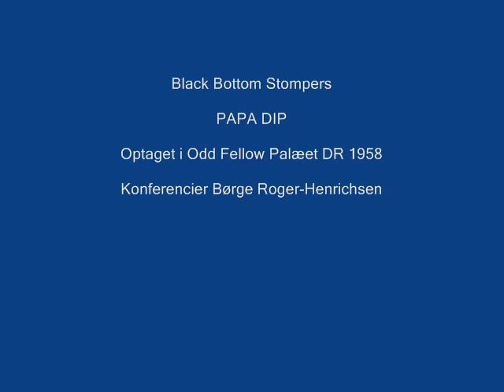Black Bottom Stompers Papa Dip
Optaget i Odd Fellow palæet København 1957 med Børge Roger Henrichsen som konferencier.

Finn Otto Hansen cor - John Runov clar - Torben Elmøe trb - Poul Harder bjo - Ib Jensen Sousaphone.